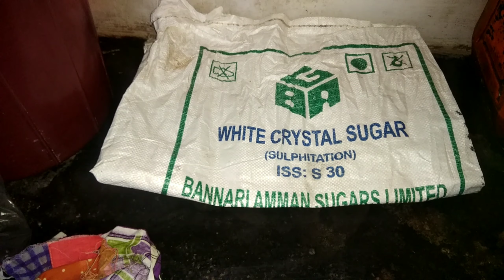തേങ്ങ കേടാവാതിരിക്കാൻ ചെയ്യേണ്ടത്